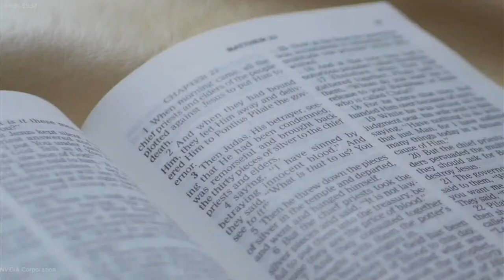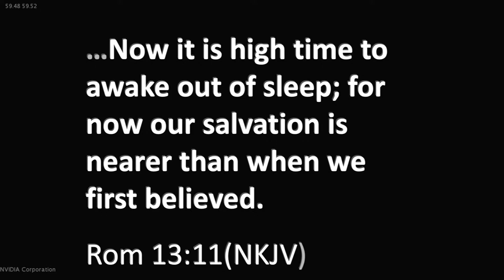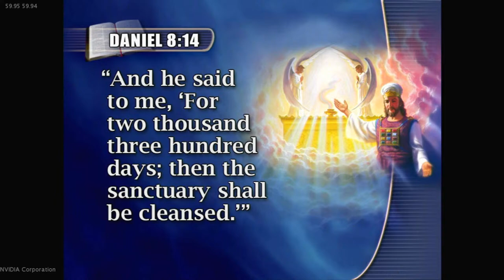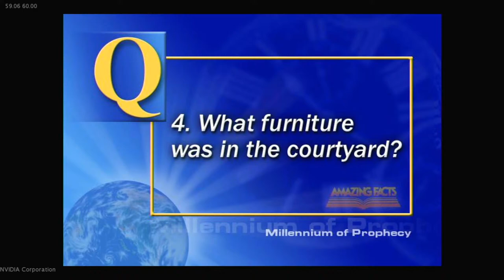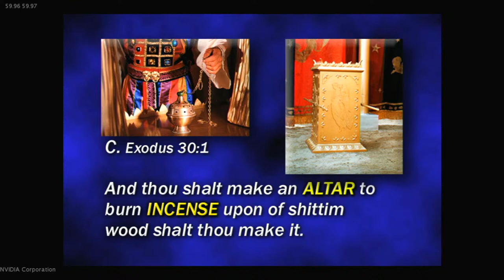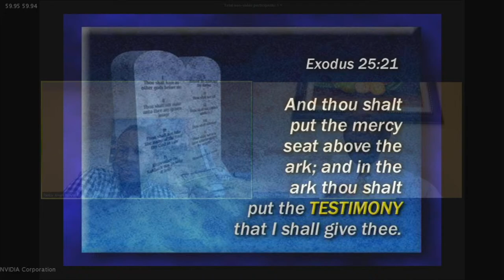PROPHECY PLUS BIBLE CLASS SERIES